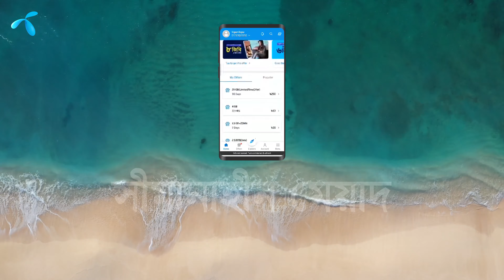Motion Ads | GP | Adobe After Effect